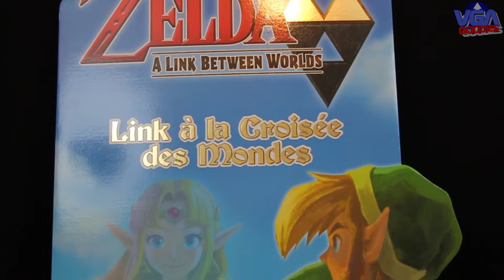PLV The legend of Zelda between a world nintendo 3DS 2013 HD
Il y a bien des années, le maléfique Ganon fut scellé par les sept sages...
 Aujourd'hui, une menace pèse sur le pays d'Hyrule : un sorcier du nom de Yuga est à la recherche des descendants de ces sept sages pour les transformer en tableaux et les faire disparaître. Mais dans quel but ?
Notre héros, Link, croise le chemin de Yuga et observe avec horreur Célès, la fille du prêtre et une descendante des sages, se faire transformer en tableau. Alors qu'il attaque Yuga, Link perd connaissance. Il se réveille chez lui et fait la connaissance de Lavio, un marchand ambulant, qui lui donne un bracelet apparemment sans valeur...
En discutant avec les anciens du village, Link découvre les plans diaboliques de Yuga et s'attaque au sorcier maléfique, ce qui lui vaut d'être transformé en tableau à son tour. Tout à coup, le mystérieux bracelet de Lavio absorbe le sort de Yuga et rend à Link son apparence normale, tout en lui conférant le pouvoir de se transformer en dessin vivant à volonté!
Mais Yuga n'a pas dit son dernier mot... il scelle le château d'Hyrule et disparaît dans un autre monde ! Seule la puissance des sept sages pourra triompher d'une telle méchanceté. Link se lance alors dans une aventure épique rythmée par les combats, les énigmes et l'exploration pour libérer les sages pris au piège... et sauver Hyrule!

There many years , the evil Ganon was sealed by the seven sages ...
 Today, a threat to the land of Hyrule : a sorcerer named Yuga is seeking descendants of the seven wise to turn tables and make them disappear . But for what purpose?
Our hero , Link, crosses paths with Yuga and watches in horror Celes , the daughter of a priest and a descendant of the wise , get into the table. While attack Yuga , Link loses consciousness. He wakes up at him and met Lavio , a peddler , who gives him a seemingly worthless strap ...
In talking with village elders , Link discovers the evil plans of Yuga and attack evil wizard , which it is to be converted into table in turn . Suddenly , the mysterious bracelet Lavio absorbs the fate of Yuga and Link goes to its normal appearance , while giving it the power to transform into life drawing at will!
Yuga but has not said its last word ... it seals the Hyrule Castle and disappears into another world! Only the power of the seven sages can overcome such wickedness. Link then embarks on an epic adventure punctuated by battles, puzzles and exploration to release trapped wise ... and save Hyrule !